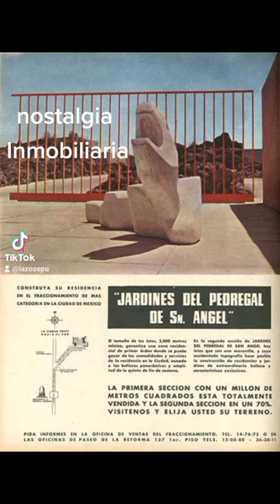Nostalgia Inmobiliaria Jardines del Pedregal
NOSTALGIA INMOBILIARIA JARDINDES DEL PEDREGAL
EL ANIMAL OBRA DE MATHIAS GOERITZ
ERA EL SIMBOLO DEL FRACCIONAMIENTO JARDINES DEL PEDREGAL